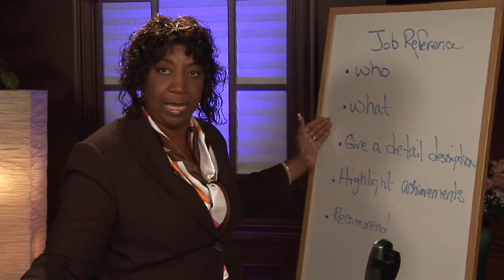Management & Job Interviewing : Writing a Reference Letter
Giving a good job reference is important because it highlights personal skills, assets and awards. Write a reference letter with tips from a management and sales trainer in this free video on job interviewing.

Expert: Gloria Dixon Campbell
Bio: Gloria Dixon Campbell has an executive MBA in management from the University of South Florida, and a B.A. in Sociology from the University of West Florida.